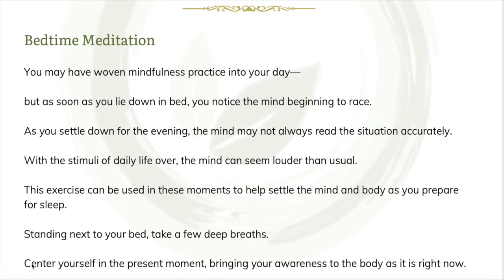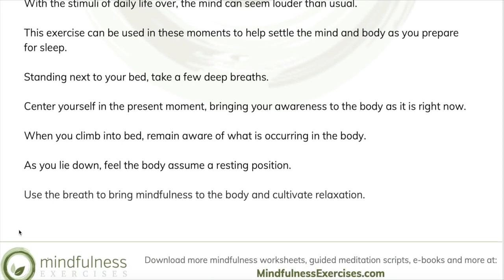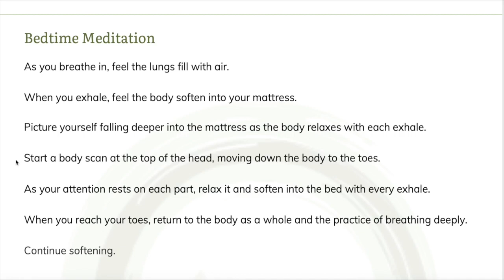Bedtime Mindfulness - A Guided Meditation Script for Sleep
This guided meditation is a practice designed for bedtime. If the mind races when you come to lay your head down at the end of the night, this practice can help you to settle in for the evening. It is a guided meditation for sleep.

Guided meditation scripts are a wonderful tool for mindfulness meditation teachers. Learn more about how to certify to become a mindfulness meditation teacher through the online Mindfulness Meditation Teacher Training Program with Sean Fargo: